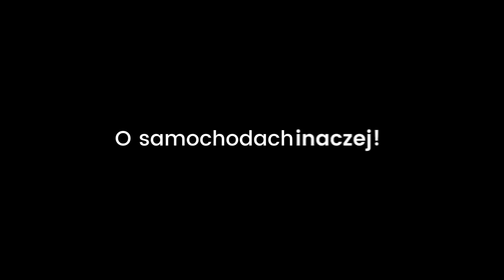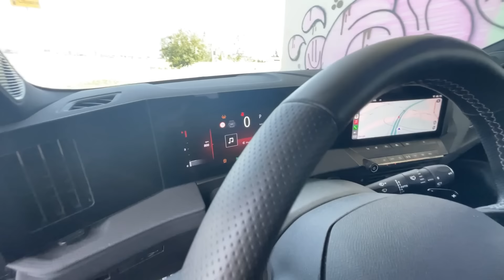Opel Astra Sports Tourer 1.5 Diesel A8 GS test PL Pertyn Ględzi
Wielokrotnie mówiłem, że bardzo mi się to auto podoba, nawet jeśli jego elektryczna wersja nie rzuciła mnie na kolana. Za to ta – to coś zupełnie innego. Cztery cylindry i turbodiesel, razem…

Jeśli chcesz dostać odpowiedź na swój komentarz, prześlij go mejlem na adres kontaktowy.